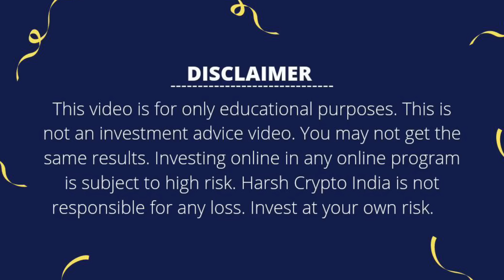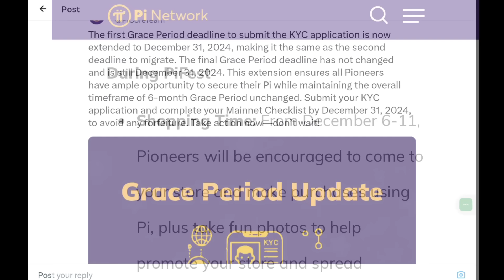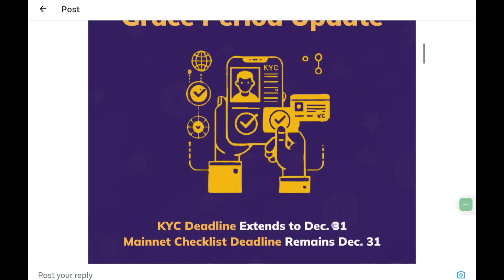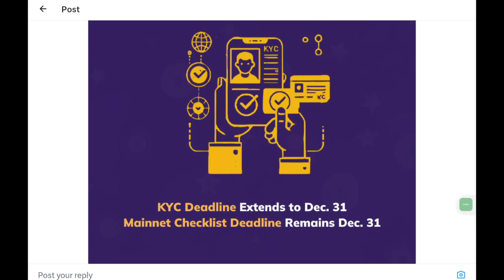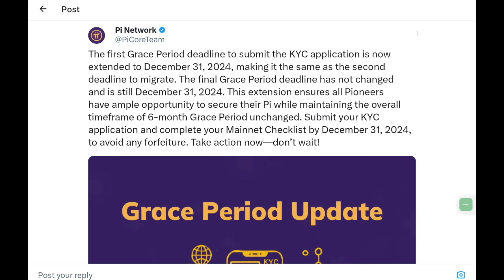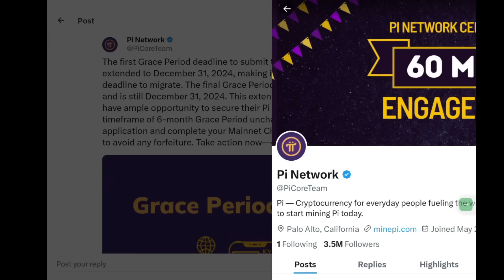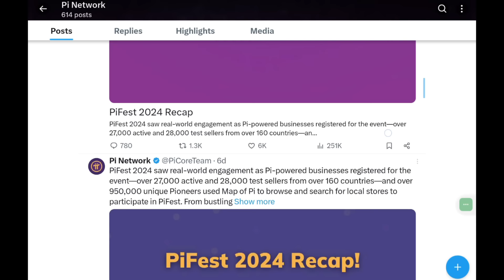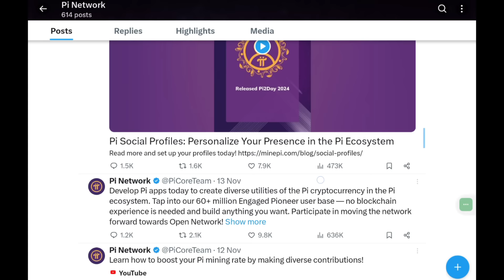Pi network Launch new update today | Grace Period Exchange Open | Pi coin price Before listing news